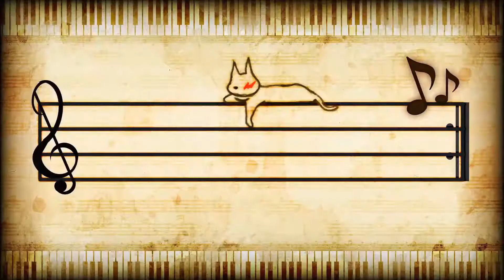Danganronpa V3 Part 19 - Chapter 1/End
This is the episode where there's a minor hiccup. The stream was very far behind and when I stopped the stream the video was a few minutes behind and cut off. So I had to load up an earlier save and quickly play through back up to that point. Also did you know in these class trials they mis-mapped A and S, and are backwards? So each time I'm supposed to press S I gotta press A and vice versa.